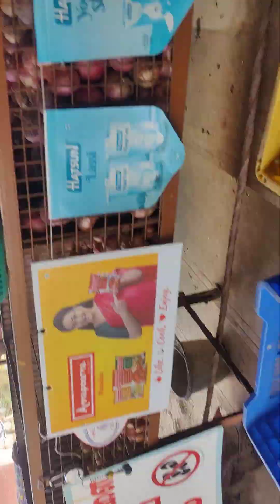5 September 2024